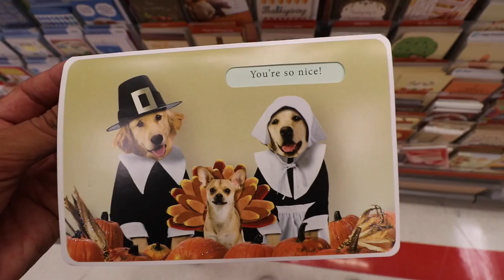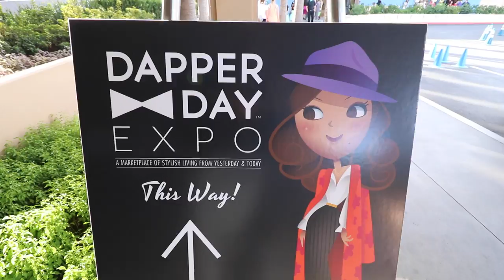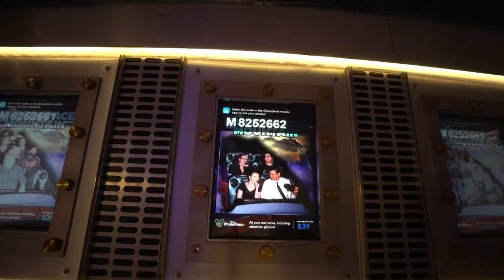DISNEYLAND Dapper Day! I never expected this twist...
Disneyland! Dapper Day! What could go wrong? Today's dapper day. I've been to every dapper day for quite a while, and I couldn't stay away this time either! After the last dapper day ) I wasn't sure I even wanted to film, but halfway through the day I changed my mind. So quick, we have to get some shoes and make our way to Disneyland for the ever expanding Dapper Day Expo! Time to put on your nattiest clothes, or deck yourself out in vintage duds, and head on down to the happiest place on earth!

Also! Ride through The Haunted Mansion Holiday with Jack and now Sally! The nightmare before Christmas has never been so fun!  And then of course we go inside HYPERSPACE MOUNTAIN before it disappears again! Disneyland is looking quite dapper!

Seems like a perfect day... but wait... what in the.